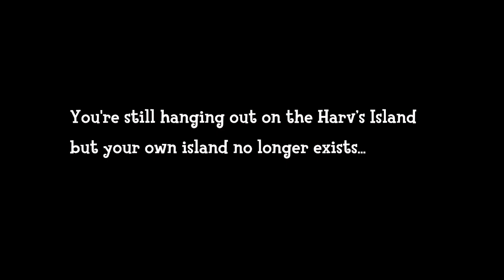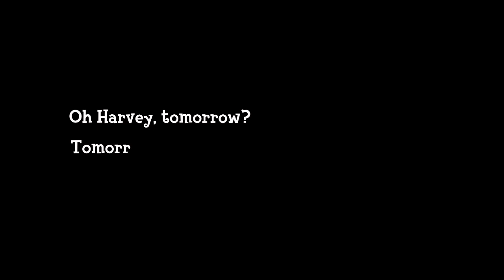In 2061, if You Stay on the Harv’s Island...